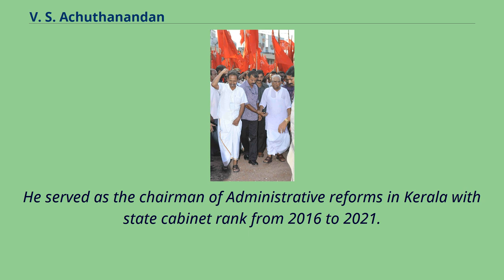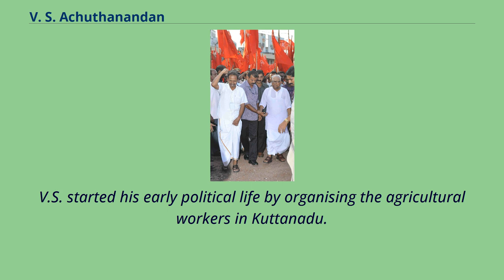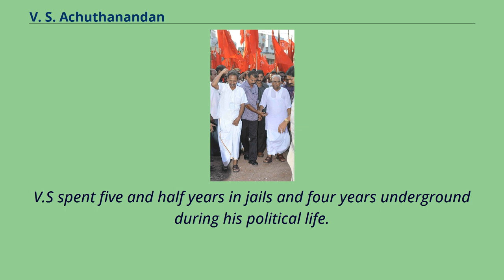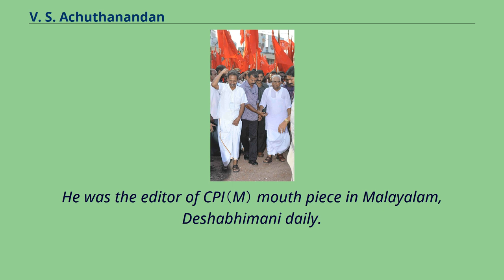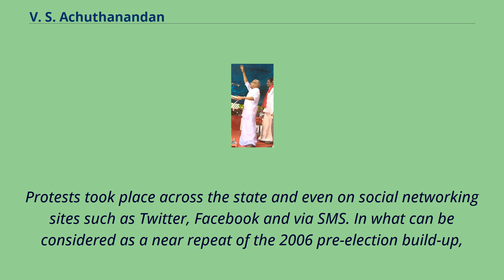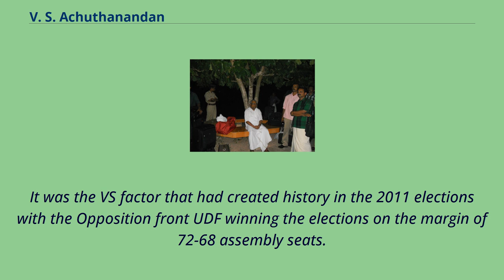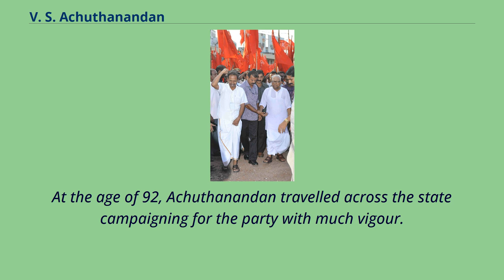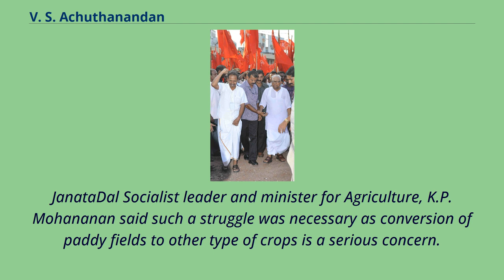V. S. Achuthanandan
Communist_Party_of_India_(Marxist)_politicians_from_Kerala
Velikkakathu Sankaran Achuthanandan, （born 20 October 1923） is an Indian politician who was the Chief Minister of Kerala from 2006 to 2011.
He served as the chairman of Administrative reforms in Kerala with state cabinet rank from 2016 to 2021.
He was also a former 3 times Leader of the Opposition of Kerala state.
Achuthanandan was a member of the CPI（M） Politburo from 1985 until July 2009, when he was reverted to the Central Committee of the party owing to his ideological dispositions.
He is a mass leader respected for his integrity.
Achuthanandan initiated various actions as the Chief Minister, including: the demolition drive in Munnar which claimed back acres of illegally occupied land, the demolition drive in Kochi M. G. Road which claimed back the long lost shoulder of the road,
anti-piracy drive against film-piracy, his struggle against the Lottery mafia in the state.
He was instrumental in convicting former minister R. Balakrishna Pillai on charges of corruption.
Achuthanandan also took the lead in promoting free software in the state, and especially in adopting free software in the public education system of the state.
VS at NGO state meet2012 kollam VS at NGO state meet2012 kollam Born on 20 October 1923 to Sankaran and Accamma in Punnapra, Alappuzha, Travancore （part of present-day Kerala state, India）,
he lost his mother when he was four years old and subsequently lost his father at age 11.
This forced him to quit his studies after finishing 7th standard in school and college He started working by helping his elder brother in a village tailoring shop.
Later he took up the job of meshin...